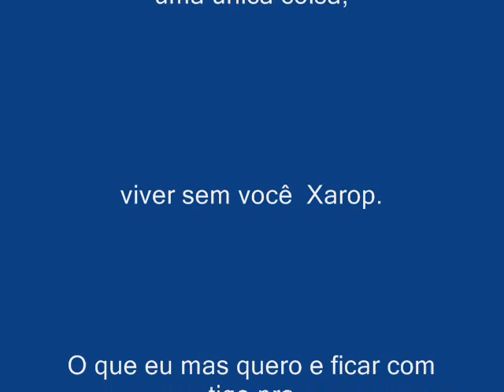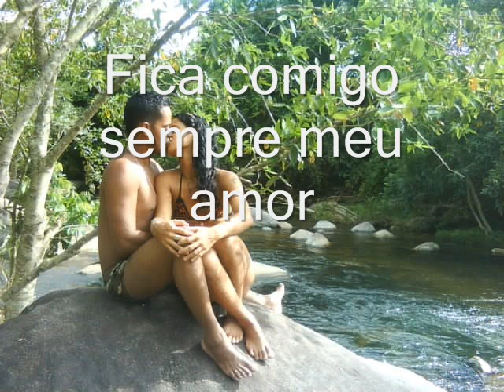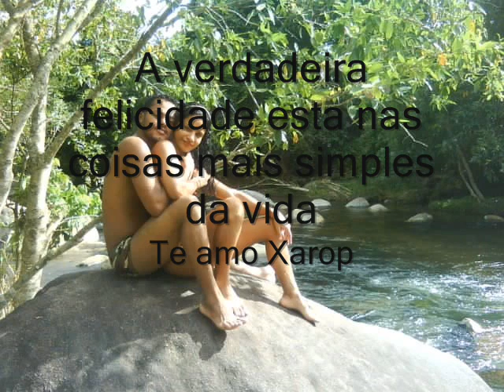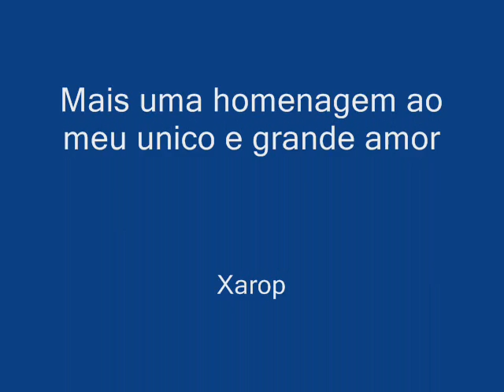homenagem ao xarop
Com Xarop euapendi a amar